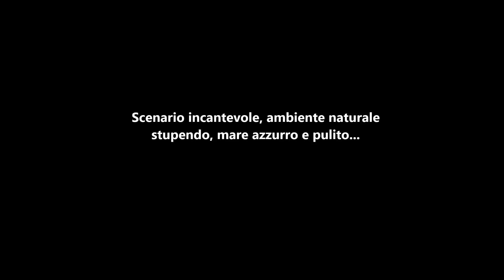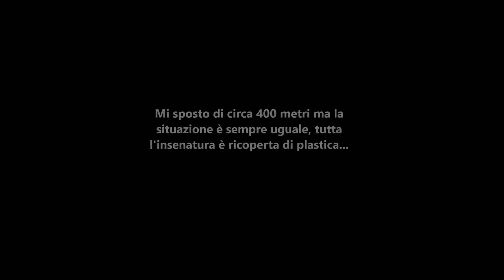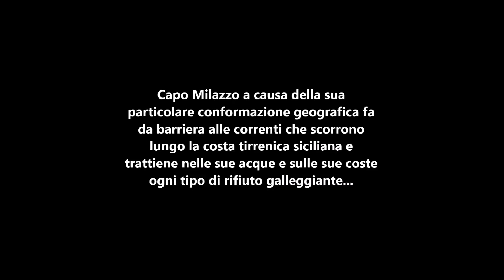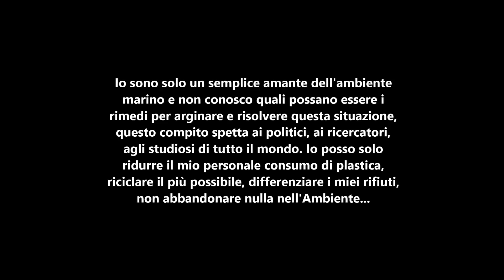CAPO MILAZZO - Area Marina Plastificata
Questo non è un bel video, purtroppo questa è la triste realtà... Le mie considerazioni sono scritte alla fine del video